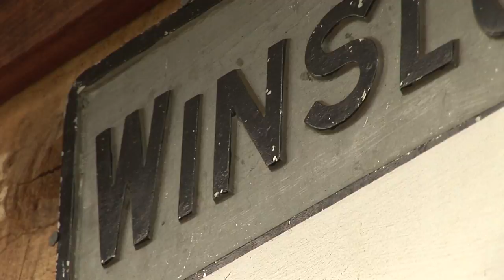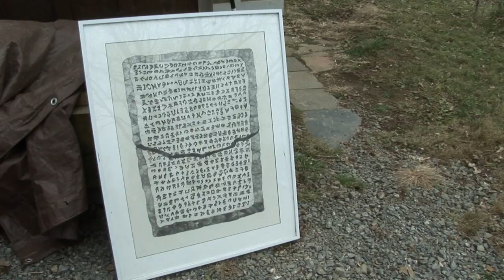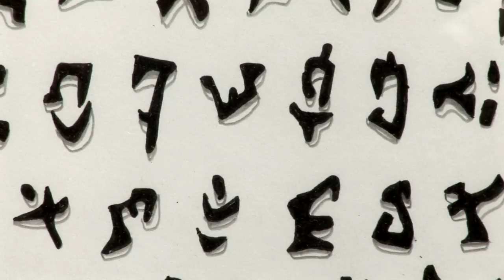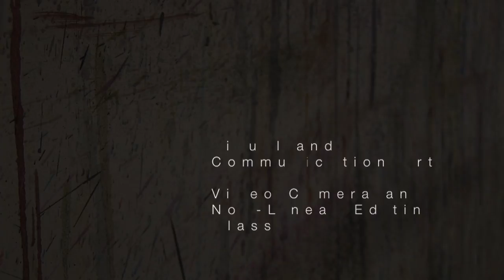Documentary on Painter Winslow McCagg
A brief introduction to the life and work of painter Winslow McCagg from Millwood, Virginia.  This documentary was made by students of Eastern Mennonite University located in Harrisonburg, Virginia.